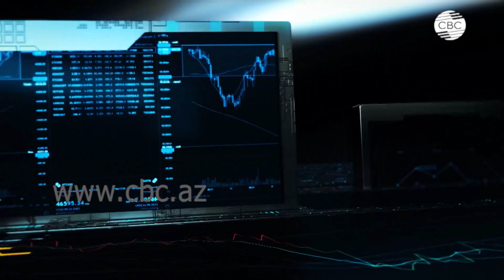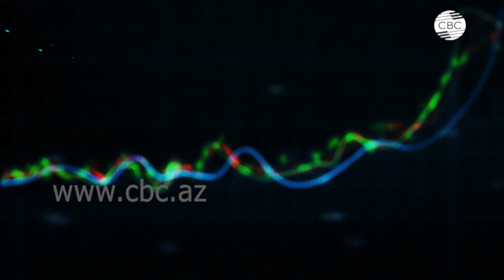Азербайджанский газ спасает юг Европы от энергокризиса